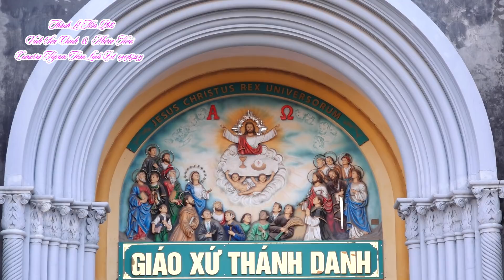Thánh Lễ Hôn Phối Vinhsơn Chinh & Maria Hoài